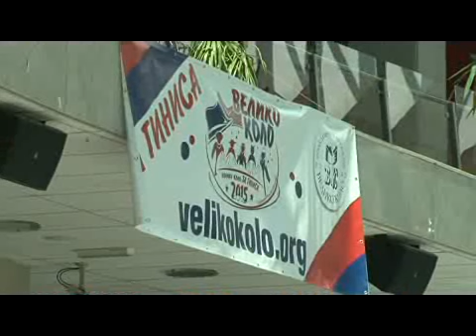veliko kolo za ginisa